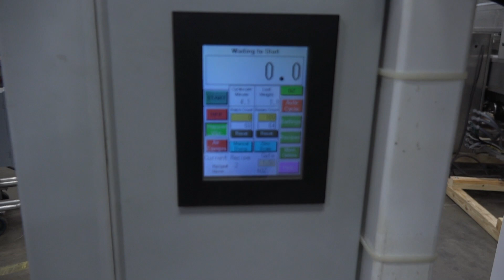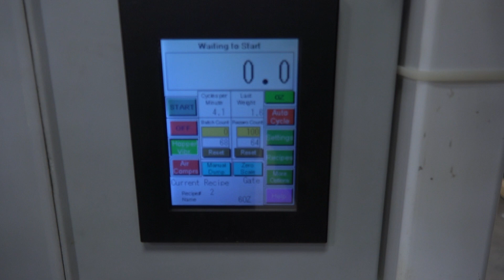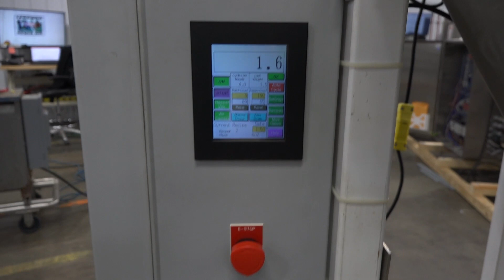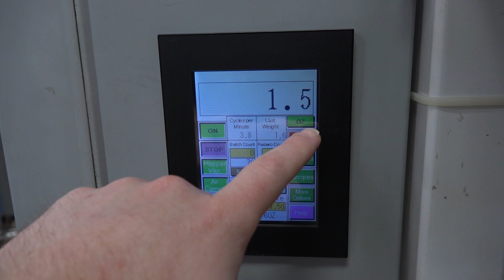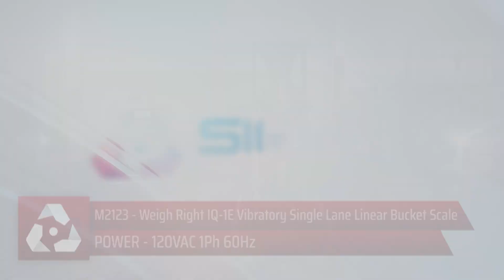M2123 - Weigh Right IQ-1E Vibratory Single Lane Linear Bucket Scale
This is a functional video M2123 - Weigh Right IQ-1E Vibratory Single Lane Linear Bucket Scale. for more available equipment.